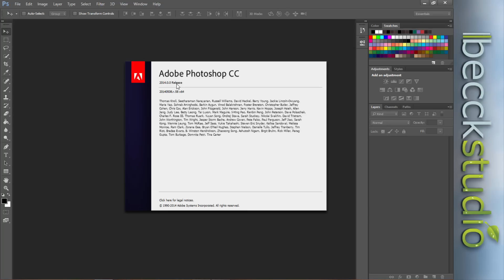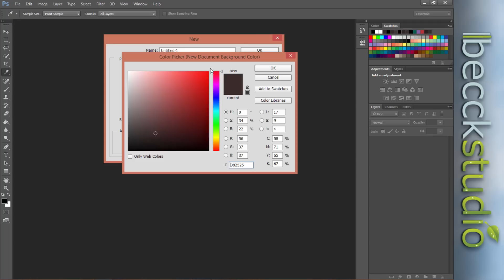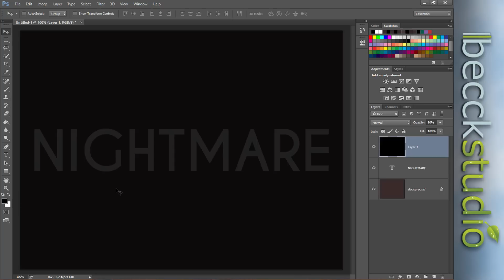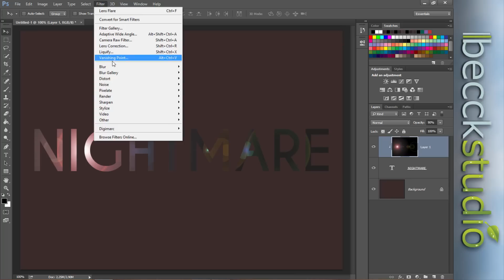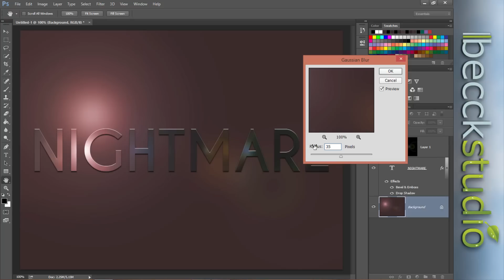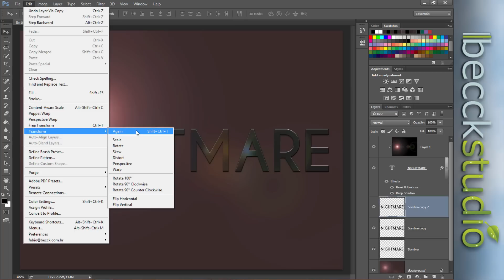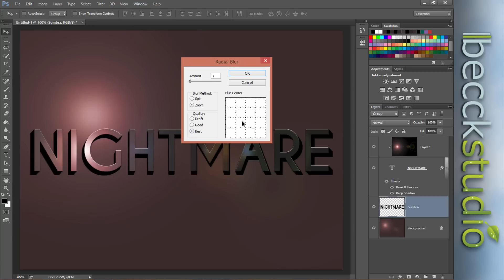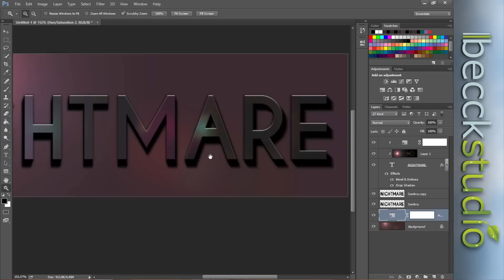Adobe Photoshop CC - Noon Text Effect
De volta com os Vídeo Tutorais vou mostrar uma forma simples de criar um efeito de texto metálico e com sombra projetada, este tipo de sombra é conhecida como sombra do meio dia.

Fiz a atualização do Photoshop CC disponibilizada pela Adobe no último dia 18/06/2014 e estou testando os novos recursos para explicar nas próximas aulas..